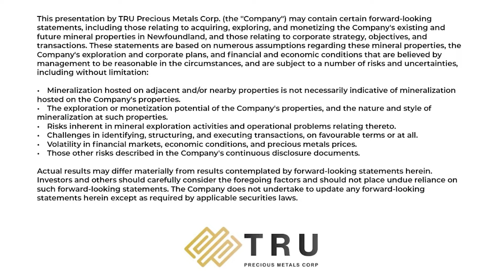Meet Steve Nicol: TRU Precious Metals’ (TSXV: TRU) New CEO with a Proven Track Record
Exciting news for TRU Precious Metals (TSXV: TRU | OTCQB: TRUIF | FSE: 706). The company has appointed Steve Nicol, a mining engineer with over 35 years of experience in the mining industry, as the new CEO.

In this interview, Advisor Joel Freudman discusses TRU's leadership transition and its impact on the company’s flagship Golden Rose Project in Canada’s Central Newfoundland Gold Belt and the Eldorado Gold definitive option agreement. He talks about Steve Nicol’s extensive experience, particularly his success in building the Barruecopardo Tungsten mine in Western Spain, which employs 200 people.

00:00 Intro
00:50 Insights on TRU's New CEO: Steve Nicol
03:03 Eldorado Gold Agreement and Transition from CEO to Advisory Role
05:07 Timeline and Key Details for the Transition Process
05:47 Impact of Leadership Transition on the Golden Rose Property
06:52 Why Invest in TRU Precious Metals?

Neither Global One Media, its hosts and moderators, nor the interviewees featured in this video make any representation or warranty, express or implied, regarding the accuracy, completeness, or reliability of the information presented herein. The information shared was deemed accurate as of the date of recording, but market conditions and data can change rapidly. Consequently, the relevance and accuracy of the information may be affected by subsequent events.

The content presented is based on information that was available at the time of recording and is intended solely for general informational purposes. It is not designed to provide, and should not be relied upon as, investment advice, financial planning advice, or any other type of professional advice.

Viewers are strongly encouraged to conduct their own independent research, perform thorough due diligence, and seek the advice of a qualified financial advisor, investment professional, or broker before making any investment decisions or financial commitments. Global One Media expressly disclaims any responsibility for any financial decisions made by individuals based on the information provided in this video.

Global One Media is a content creation agency and does not provide financial, legal, tax, or accounting advice, and nothing in this video should be interpreted as such. The suitability, profitability, or potential value of any security, trading strategy, or information source mentioned in this video must be independently verified by a licensed professional advisor before any action is taken.

All content featured on Global One Media’s ‘Stocks To Watch’ channels, including video, audio, and written materials, is protected by copyright law.